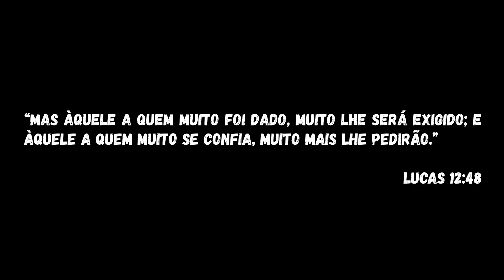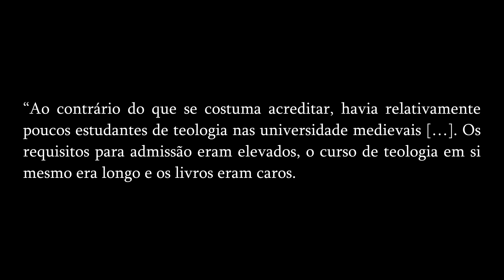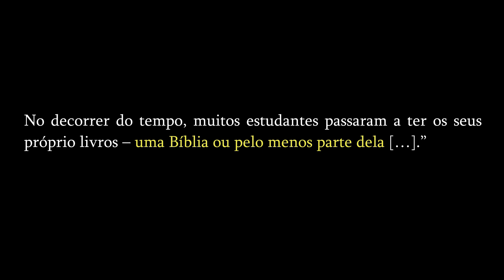Um dos Versículos Mais ASSUSTADORES da Bíblia!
ADQUIRA O LIVRO "A ASCENSÃO DAS UNIVERSIDADES"